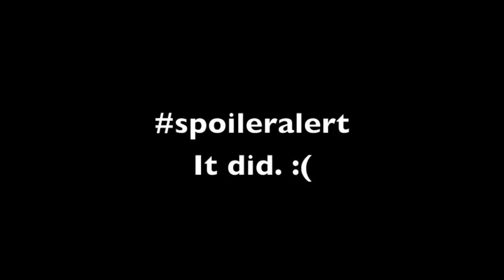GRACE HELBIG HATES ME (VidCon Day 1)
Juuuuust kidding. She doesn't hate me. But I was definitely afraid she did until I met her...and she's suuuuuuper sweet.

Vine: Layne Watts